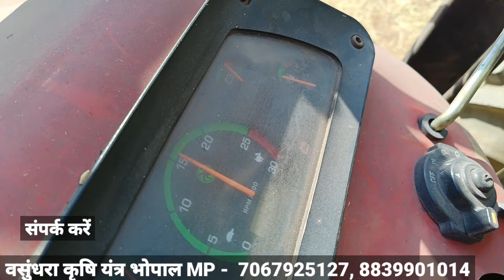भूसा (तुड़ी) भरने की जबरदस्त मशीन Straw Blower !! Bhusa Pump, Straw loader Machine - Agritech Guruji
एग्रीटेक गुरुजी

        सुरेश जाट

इस मशीन को खरीदने के लिए

    वसुंधरा कृषि यंत्र भोपाल MP - 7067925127, 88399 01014

दोस्तों आज की इस वीडियो में बात करने वाले हैं भूसा भरने की मशीन के बारे में दोस्तों यह बहुत ही कमाल की मशीन आपके लिए लेकर आए हैं वसुंधरा कृषि यंत्र भोपाल मध्य प्रदेश की कंपनी तो दोस्तों यह भूसा भरने की मशीन कैसे काम करती है आपको कैसे मिलेगी इस बारे में इस वीडियो में डिटेल से जानकारी दी गई हैं तो इस वीडियो को अंत तक जरूर देखें और अगर वीडियो पसंद आए तो इस वीडियो को लाइक कीजिए अपने दोस्तों के साथ शेयर कीजिए और चैनल पर पहली बार आया तो चैनल को सब्सक्राइब करना ना भूले